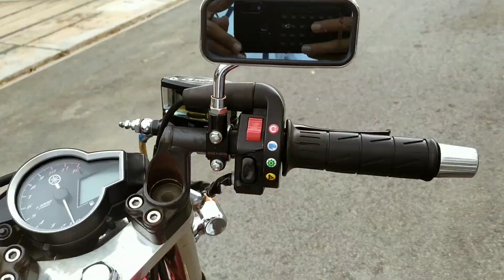Cb indonesia 2020!!!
Hanya amatir dunia yg terus mencoba!